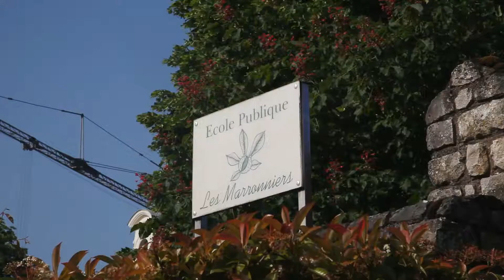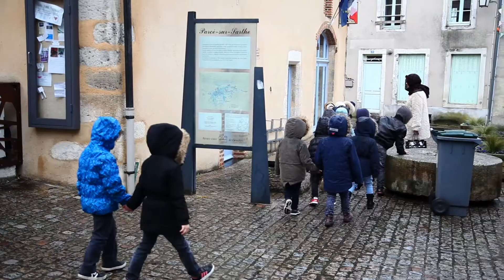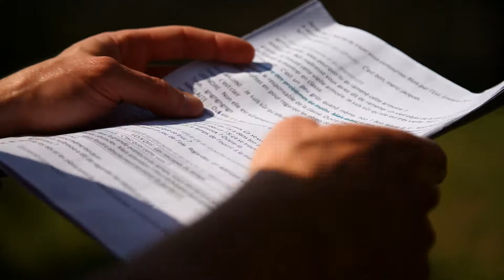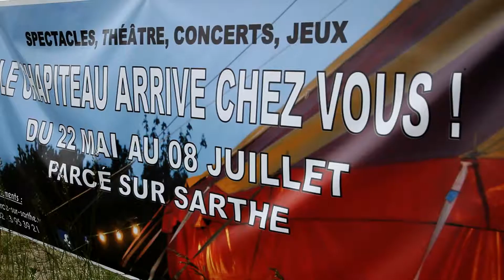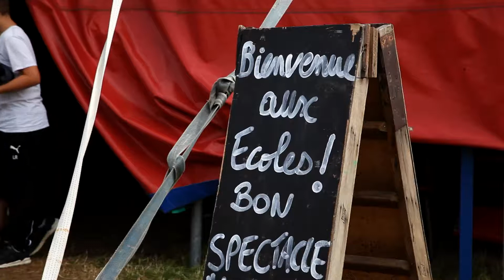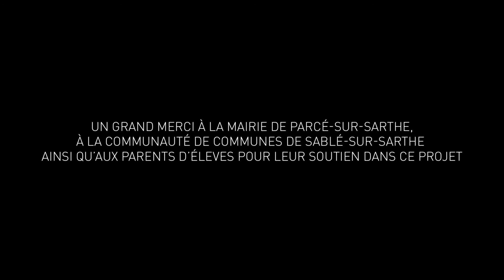On va faire un spectacle !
De la rencontre entre l'école des Marronniers de Parcé-sur-Sarthe et La Houlala Compagnie nait "Les rescapés du temps", un spectacle amenant 160 élèves sur les planches des professionnels du spectacle vivant au terme d'une année de travail. Ce documentaire raconte cette aventure pédagogique et humaine qui a permis de transformer des élèves de 3 à 10 ans en véritables petits comédiens.

Un film de Nicolas Lastrucci et Thomas Grundrich